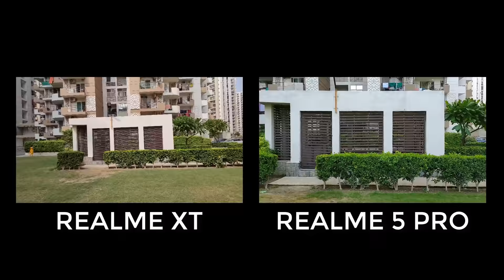Realme XT Camera Review असलियत अब सामने है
This video is all about
1. realme xt review
2. realme xt camera review
3. realme xt problems
4. realme xt vs redmi note 8 pro vs vivo z1x
5. realme xt test